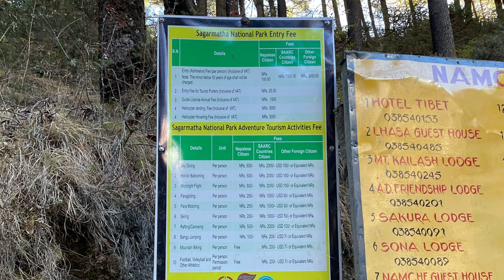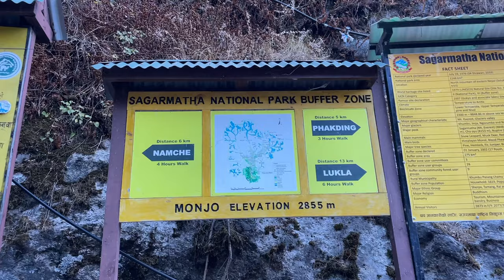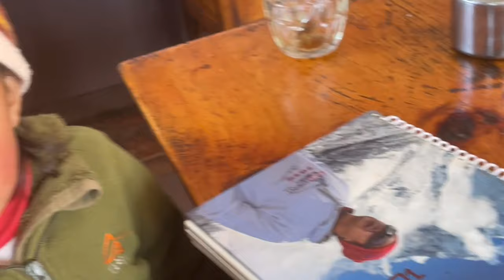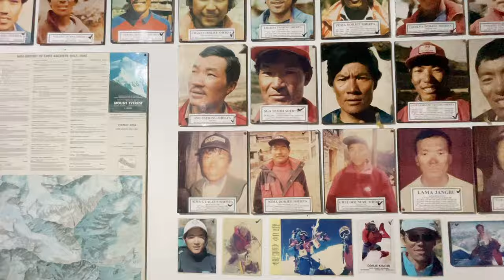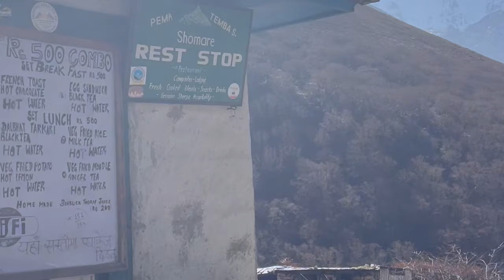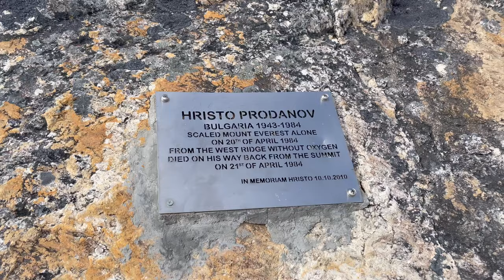Hiking 160 km in Mount Everest | EBC, Gokyo Lakes, Three Passes Trek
Join me as I trek to the Everest Base Camp

00:00 Intro
00:33 Lukla to Monjo
04:46 Monjo to Namche Bazar, Everest View Hotel, Sherpa Museum
10:20 Namche Bazar to Tengboche, Tengboche Monastery
14:23 Tengboche to Dingboche
17:10 Nangkarshang Peak
19:40 Dingboche to Lobuche
23:27 Lobuche to Gorakshep, Kala Pattar
28:09 Everest Base Camp
31:37 Cho La Pass
36:13 Gokyo Lake, Gokyo Ri
40:50 Renjo La Pass
43:34 Lunde to Namche Bazar
47:16 Namche Bazar to Lukla